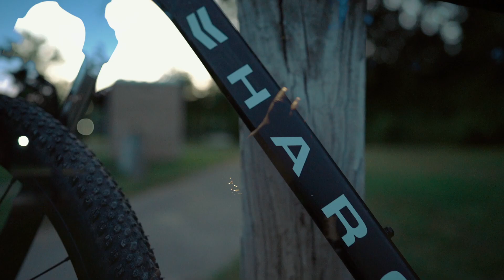BREEZ - ON MY GRIND(OFFICIAL VIDEO) - 🎥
I got so many big money ideas! on my mind